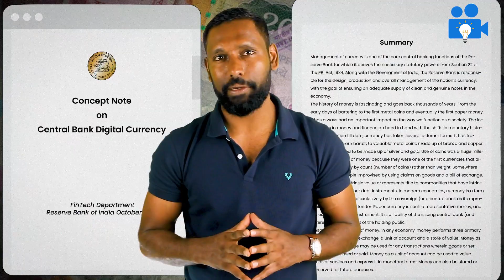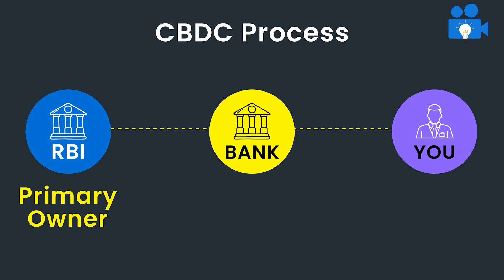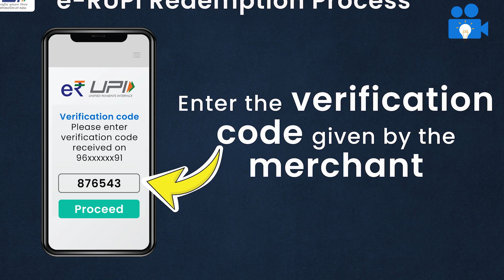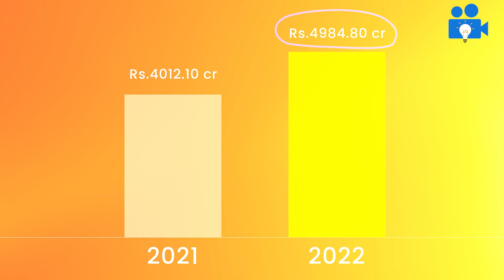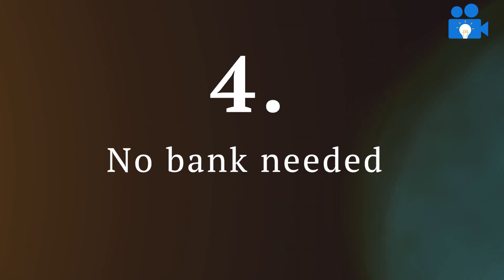CBDC Digital Currency Explained!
VIDEO DESCRIPTION
In this video you will learn complete analysis about digital currency. What is digital currency? Models of digital currency, how does the digital currency work, how to redeem e-rupee, types of digital currency/ digital rupee, advantages and disadvantages of digital currency, threats of digital currency. What is wrong with digital currency? Is CBDC a threat for privacy and freedom? e-Rupi, e Rupi, E Rupee, Digital Rupee, Digital Rupi

VIDEO CHAPTERS:
0:00 Introduction
0:40 What is CBDC? Introduction to CBDC
3:07 Process of Digital Currency CBDC
4:55 Advantages of Digital Currency CBDC/ e Rupi
6:33 Disadvantages of CBDC
10:46 Conclusion

Telangana Today: Here’s a list of countries to officially launch digital currencies

Central bank digital currency: The battle for the soul of the financial system, Kim Schoenholtz

Do we need ‘public money’? - speech by Jon Cunliffe, Bank of England

QUESTIONS
Why e Rupi launched
Is e Rupi a cryptocurrency
Who launched e Rupi
How e Rupi works
What is Digital Rupee (CBDC)
How RBI’s Digital Rupee Works
Who can use e Rupi
Is Digital Rupee better than UPI
What exactly is digital rupee
What is e-RUPI?
The Untold Truth about Digital Currency | CBDC
Dark Side of CBDC! Death of Privacy?
What's WRONG With Digital Rupee? The Good the Bad and the ugly
Is e-Rupee THREAT for Democracy? RBI Monetary Policy, Vision 2025
End of Privacy? Is India becoming the next China?
End of PRIVATE Banks? Dig​​ital Currency of RBI Explained!
Death of FREEDOM? Digital Currency and CBDC Explained!